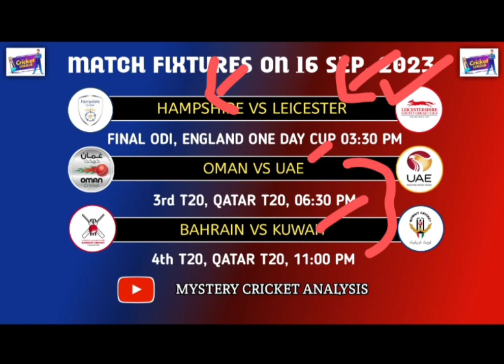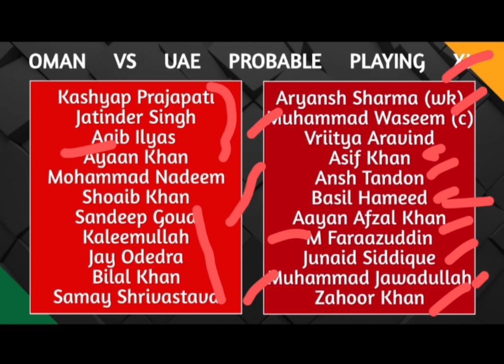Cricket Discussion # 16th September